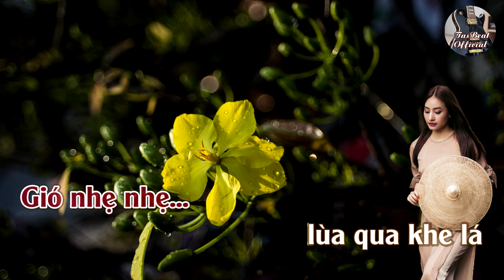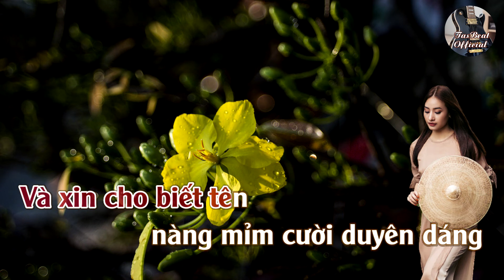Karaoke Mai Lệ Xuân Tone Nữ | TAS BEAT